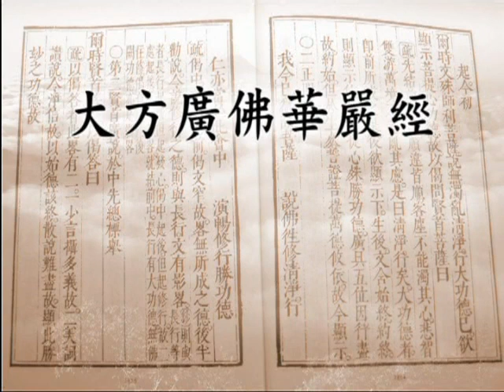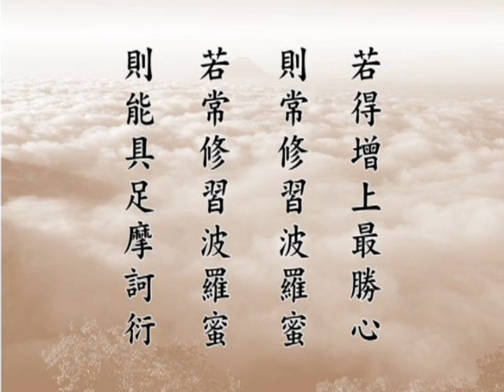大方廣佛華嚴經－1636a－淨空法師